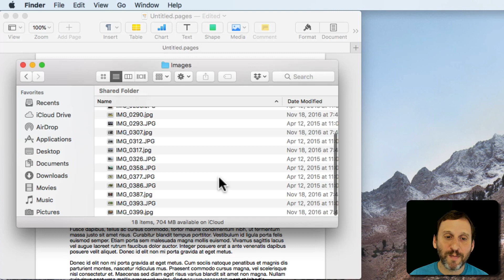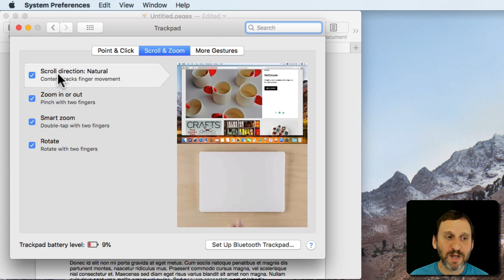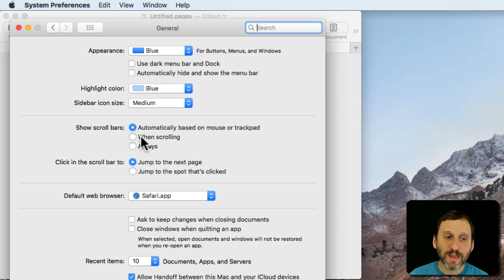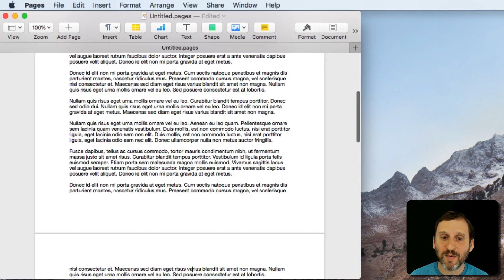A Beginner's Guide to Mac Scroll Bars (#1636)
The scroll bars on the Mac can be hard to understand for new users since they only appear when you need them. You typically use your Mouse or Trackpad to scroll, and most users can avoid the scroll bars altogether. However, if you need them, you will see them when scrolling and can click and drag them when they appear. You can also customize how they work and when they appear in System Preferences.